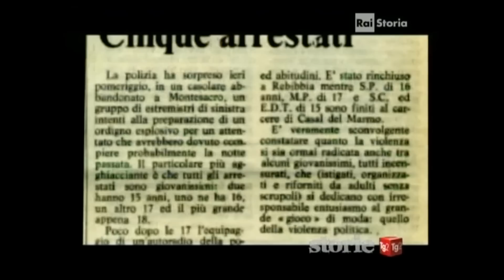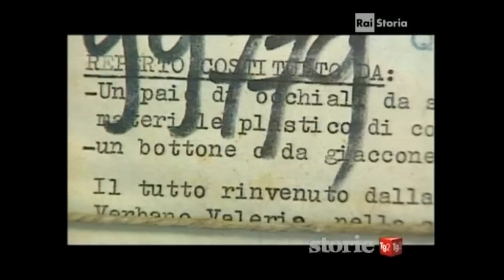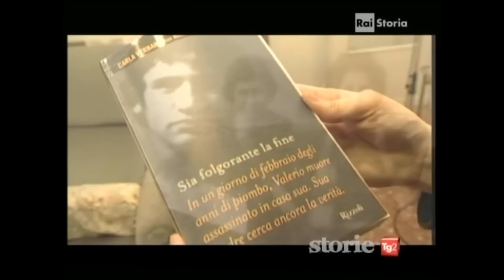Carla Verbano 30 anni dopo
Intervista alla madre di Valerio Verbano a 30 anni dal suo omicidio eseguito da assassini fascisti